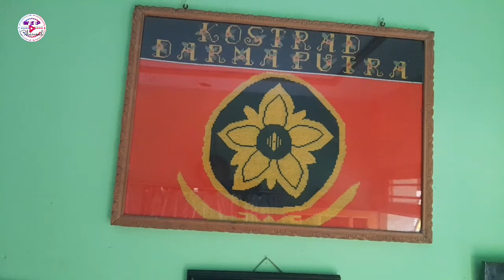SEPULUH TAHUN PENSIUN DARI TENTARA SEMAKIN SEHAT AWET MUDA KERNA HOBI MERAWAT TANHIAS PIKIRAN FRESH